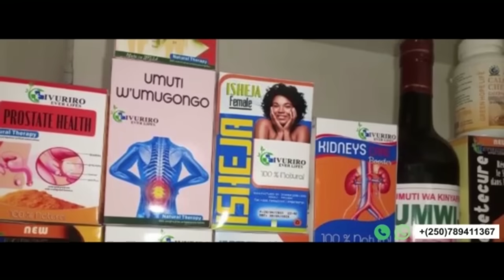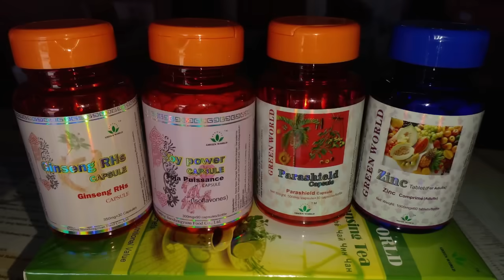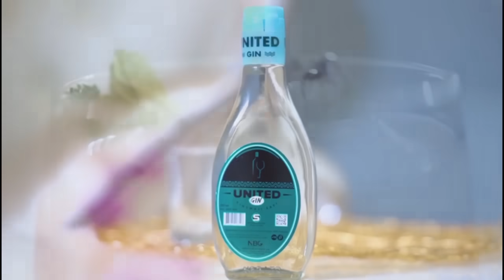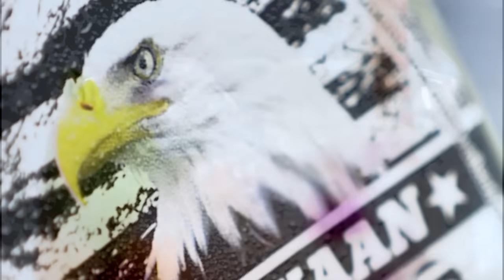IRAN NA KOREA YA RUGURU MU BUFATANYE BWO GUSENYA SEKIBI (USA NA ISRAEL)|URUZINDUKO RWA KIM JONG UN